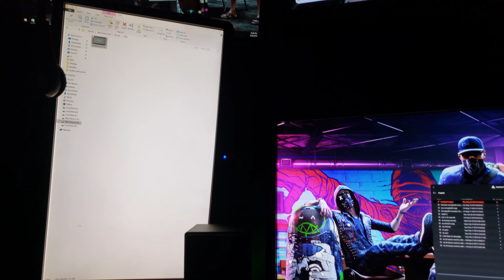My Gaming Setup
i7-4770k
1080ti 11gb
Corsair 280mm
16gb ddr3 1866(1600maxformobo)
Evga 1000wGQ
240gb ssd
2x1tb
1x2tb
windows 10 pro
nzxt case